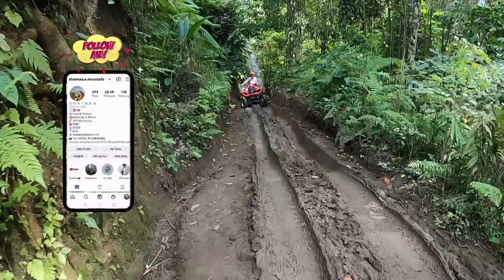BALI VLOG / من احلي الانشطه في بالب اندونيسيا مغامره بيتش باجي وسط الشلالات في الغابه🚜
من احلي و اجمد مغامراتي في بالي اندونيسيا وسط الغابات و الشلالات ...طلعنا مغامره بيتش باجي الغابه ب بالي ...و التحديات كانت صعبه ...المغامره متطلبه جرآه و قلب جامد لانو بجد كان صعب جدا. معظم البنات بتختار تكون ورا جايد او رجل
معاها...لانو ف خطر علي سلامتك و عشان كدا بتمضي علي ورقه تطلع علي  ضمانتك و اي اصابات  تحصلك علي مسؤليتك.
ركوب الدبابات بين الغابات والطبيعة جزيرة بالي - Bali indonesia
 و لو عندكم اي اسئله عن المغامره اكتبولي ف التعليقات وانا هرد عليكم